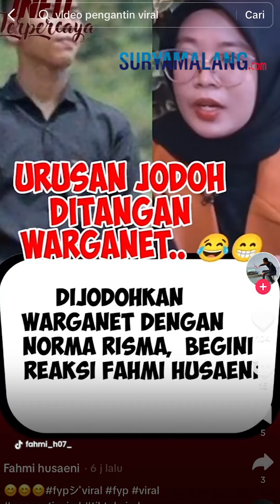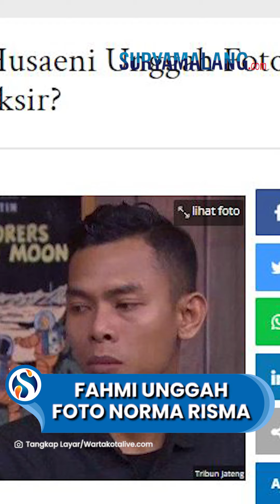BIKIN KAGET! Tiba-tiba Fahmi Husaeni Unggah Foto Norma Risma dengan Caption Emot Senyum, Naksir?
VP: Niken

SURYAMALANG.COM, JAKARTA - Tiba-tiba saja suami yang ditinggal istri usai sehari nikah Fahmi Husaeni unggah foto Norma Risma di media sosialnya.

Fahmi Husaeni menanggapi netizen yang menjodoh-jodohkannya dengan Norma Risma yang sama-sama mengalami nasib pahit dari pernikahan.

Hampir senasib, Fahmi Husaeni juga ditinggal istrinya hanya selang sehari menikah dengan Anggi Anggraeni. Anggi Anggraeni diketahui ternyata kabur dengan mantan kekasihnya.

Di akun Tiktok pada Senin (17/7/2023), Fahmi Husaeni mengunggah berita soal dirinya yang dijodohkan dengan Norma Risma.

Fahmi hanya menambahkan emot tersenyum dengan pemberitaan tersebut. Netizen pun mendukung apabila Fahmi Husaeni berjodoh dengan Norma Risma.

“Ayo netizen dukung Fahmi. sama Norma,” tulis netizen di kolom komentar.

Netizen mendukung Fahmi dengan Norma, lantaran keduanya sama-sama sosok pasangan yang sabar menghadapi cobaan.

“Norma baik sabar ko cocok ma Fahmi,” tulis netizen lainnya.

Diketahui nama Fahmi Husaeni sempat mengundang simpati netizen lantaran ditinggal istri sahnya Anggi Anggreani usai sehari menikah.

Lebih mirisnya, Anggi Anggraeni istri Fahmi, ternyata kabur dengan mantan kekasihnya ke Medan.

Fahmi Husaeni pun merelakan istrinya dengan pria lain meskipun pesta pernikahan yang dipersiapkannya 15 Juli 2023 mendatang akan gagal terselenggara.

Padahal, uang pesta pernikahan tersebut ditabung sendiri oleh Fahmi Husaeni selama dua tahun bekerja.

Artikel ini telah tayang di WartaKotalive.com dengan judul Tiba-tiba Fahmi Husaeni Unggah Foto Norma Risma, Naksir?,
Penulis: Desy Selviany | Editor: Desy Selviany